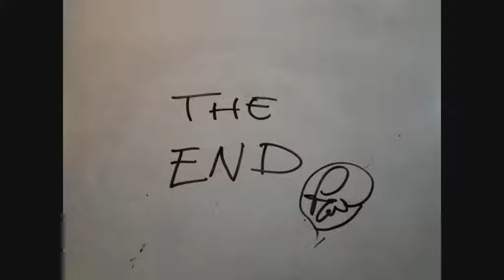ALIVE by Francesco Balocco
il pongo a casa mia ha dei seri problemi di identità